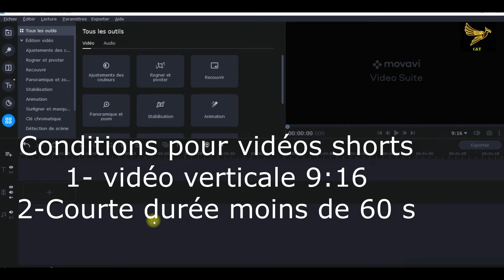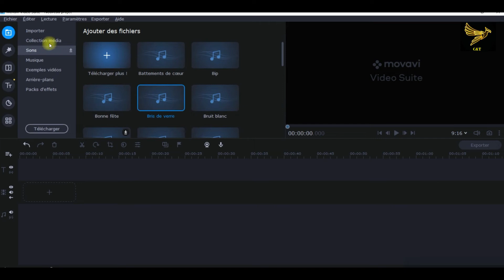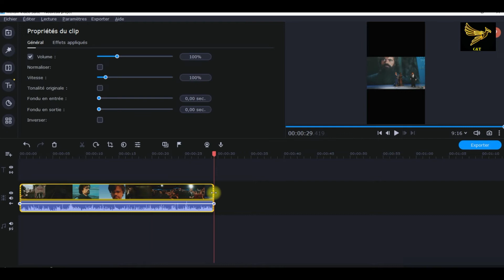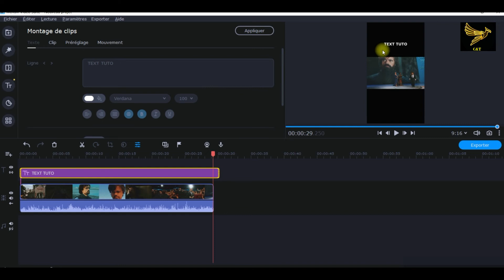Comment créer des shorts à partir d'une vidéo existante sur Movavi video Editor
Comment convertir une video standard en video shorts youtube

comment faire des shorts sur youtube

comment recycler les video normale au format vertical shorts youtube